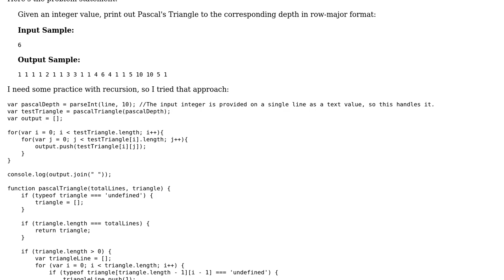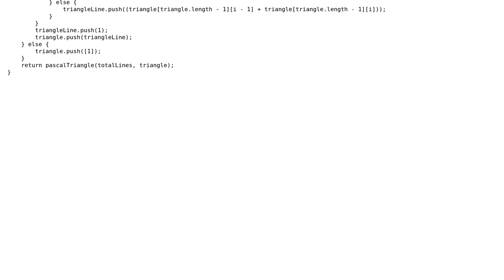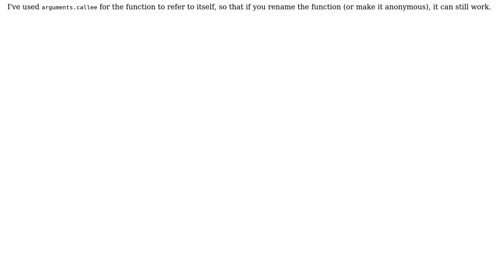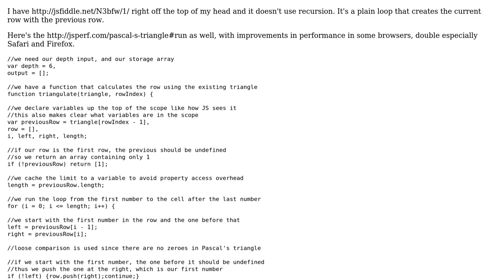Code Review: Printing out Pascal's Triangle in row-major format (2 Solutions!!)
Code Review: Printing out Pascal's Triangle in row-major format

With thanks & praise to God, and with thanks to the many people who have made this project possible! | Content (except music & images) licensed under CC BY-SA | Music | Images & others | With thanks to user Joseph user Jamal user DeeDee user 200_success and the Stack Exchange Network Trademarks are property of their respective owners. You are responsible for your own actions.